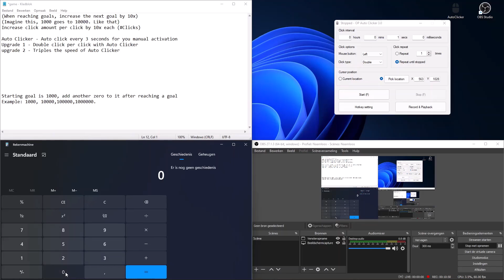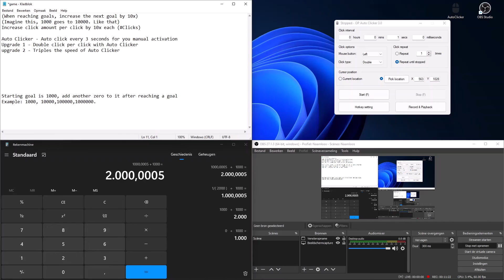Game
I was bored, so i made this self-made game. Using like, uhh...
A notepad if it's called like that and a calculator. Seems easy enough right?

Get motivated lol.
Also motivate me to do stuff.
Music is from the youtube audio thing...